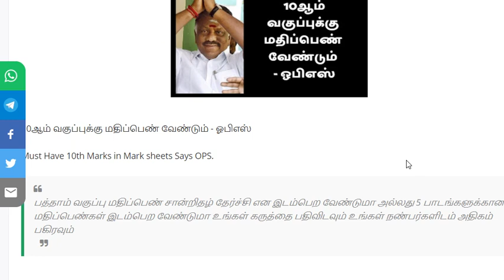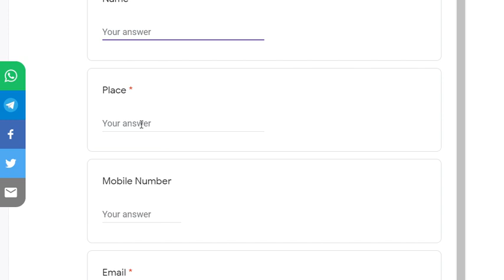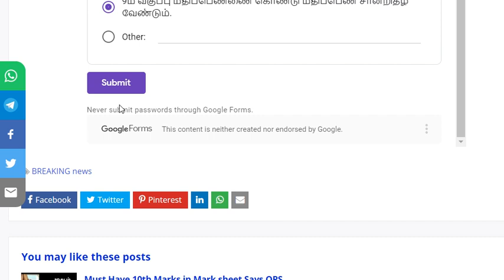10ஆம் வகுப்புக்கு மதிப்பெண் வேண்டும் - ஓபிஎஸ் | உங்கள் கருத்து என்ன?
10th Mark Sheet உங்கள் கருத்து என்ன?